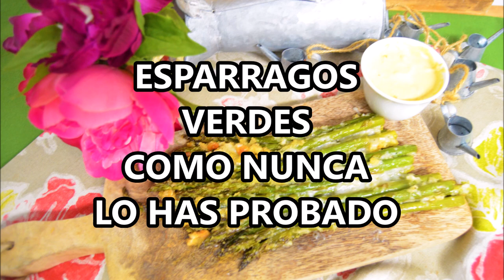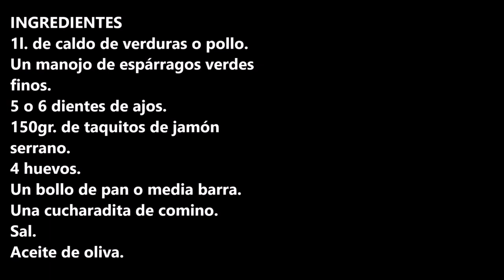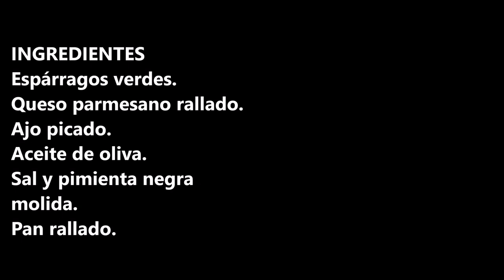ESPARRAGOS VERDES COMO NUNCA LO HAS PROBADO/GREEN ASPARAGUS LIKE YOU'VE NEVER TASTED BEFORE/CROCKPOT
Espárragos verdes como nunca lo has probado, esta receta la tienes que probar, ideal para cualquier cena o aperitivo.

INGREDIENTES:
Espárragos verdes.
Queso parmesano rallado.
Ajo picado.
Pan rallado.

INGREDIENTS:
Green asparagus.
Grated parmesan cheese.
Chopped garlic.
Olive oil.
Salt and ground black pepper.
Bread crumbs.